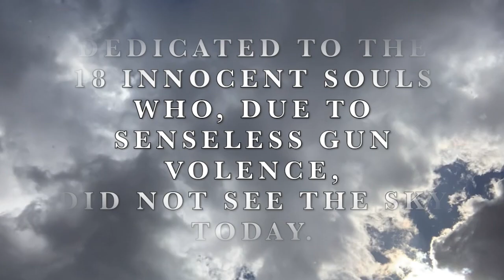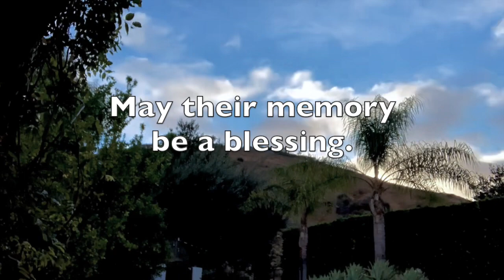Spring Sky - a short film by Jeffrey C. Sherman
Spring Sky.

I wrote and recorded this melody today and shot the sky footage after watching all the heartbreaking news stories about the victims of hate and gun violence this week.  I dedicate this short piece to the 18 innocent souls who perished, as well as to their family and friends.

May their memory be a blessing.